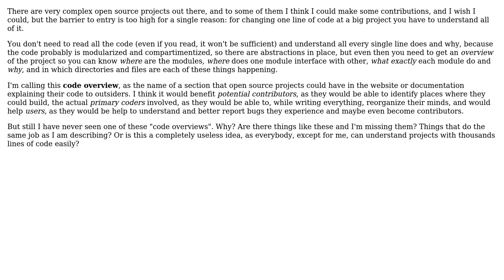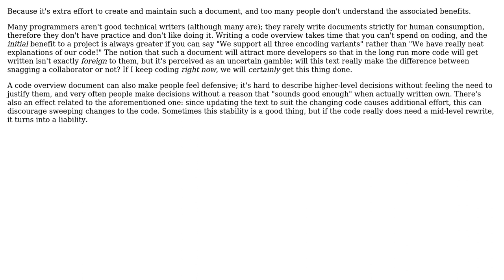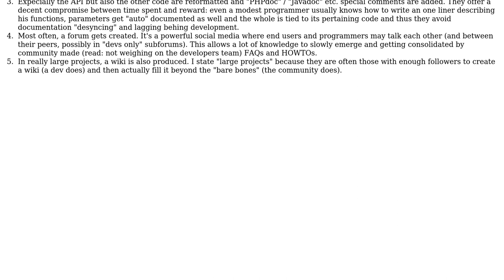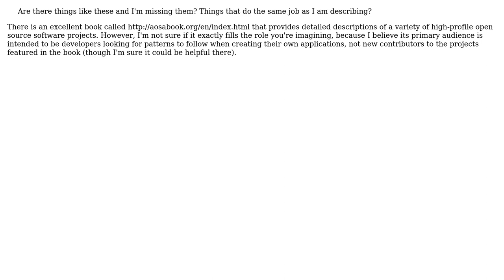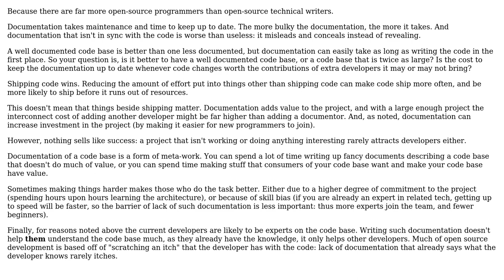Software Engineering: Why aren't there code overviews for open-source projects? (5 Solutions!!)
Software Engineering: Why aren't there code overviews for open-source projects?

With thanks & praise to God, and with thanks to the many people who have made this project possible! | Content (except music & images) licensed under CC BY-SA | Music | Images & others | With thanks to user Yakk user Peter Mortensen user Kilian Foth user fiatjaf user Dario Fumagalli user bjmc user BillThor and the Stack Exchange Network Trademarks are property of their respective owners. You are responsible for your own actions.